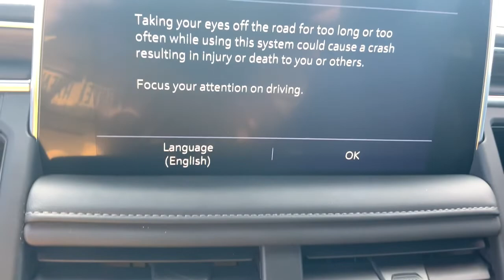2021 Chevrolet Tahoe Lake Wales, Haines City, Bartow, Winter Haven, Auborndale, FL 220881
CHERRY RED TINTCOAT Used 2021 Chevrolet Tahoe available in Winter Haven, Florida at Chevrolet Center. Servicing the Lake Wales, Haines City, Bartow, Auborndale, FL area.
2021 Chevrolet Tahoe 4WD 4dr Z71 - Stock#: 220881 - VIN#: 1GNSKPKD8MR211600

Chevrolet Center
101 Cypress Gardens Blvd

: Price reduced from $80750! CARFAX 1-Owner. 3rd Row Seat Heated Leather Seats Quad Seats 4x4 Rear Air Power Liftgate Alloy Wheels AUDIO SYSTEM CHEVROLET INFOTAINMENT. SEATS SECOND ROW BUCKET MANUAL ENGINE 5.3L ECOTEC3 V8 Tow Hitch. WHY BUY FROM CHEVROLET CENTER?: Carrying on the family tradition Sam and Frank Portlock have dedicated themselves to creating an environment where customers are welcomed like family. We have achieved top customer satisfaction from the beginning and we continue today. Same Name. Same Ownership. Same Great Service. Your Center for Chevrolet Since 1958. OPTION PACKAGES: SEATS TRANSMISSION 10-SPEED AUTOMATIC electronically controlled with overdrive includes Traction Select System including tow/haul (Most vehicles built on or after 6-7-2021 with a V8 engine will have (NSS) Not Equipped with Automatic Stop/Start which removes Automatic Stop/Start Engine control stop/start disable button and its content.) (STD) 5.3L ECOTEC3 V8 with Dynamic Fuel Management Direct Injection and Variable Valve Timing includes aluminum block construction (355 hp [265 kW] @ 5600 rpm 383 lb-ft of torque [518 Nm] @ 4100 rpm) (STD) CHEVROLET INFOTAINMENT 3 PLUS SYSTEM 10.2 DIAGONAL HD COLOR TOUCHSCREEN AM/FM stereo Bluetooth audio streaming for 2 active devices Apple CarPlay and Android Auto capable enhanced voice recognition in-vehicle apps cloud connected personalization for select infotainment and vehicle settings. Subscription required for enhanced and connected services after trial period. (STD). Pricing analysis performed on 1/15/2022.